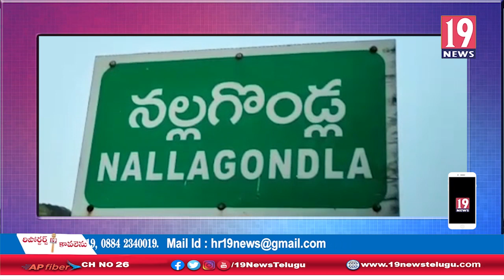ఉదయగిరి ఎమ్మెల్యే మేకపాటి ఆధ్వర్యంలో నల్లగొండ్ల సర్పంచ్ గా ప్రమీల ప్రమాణ స్వీకారం-నెల్లూరు జిల్లా